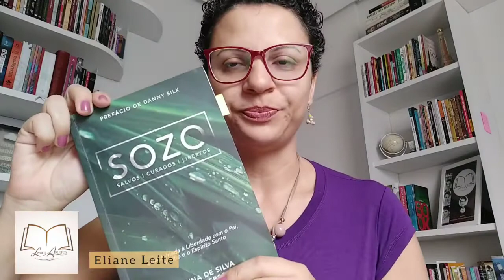Sozo: salvos, curados e libertos.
Resumo de "Sozo: salvos, curados e libertos", de Dawna de Silva e Teresa Liebscher.
Por Eliane Leite.
Instagram e TikTok: @livrosabertos_